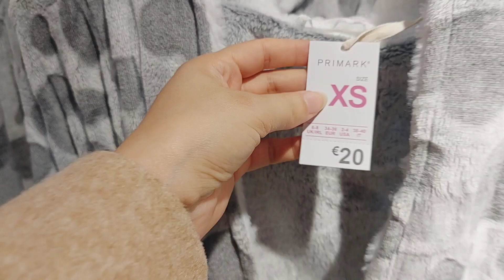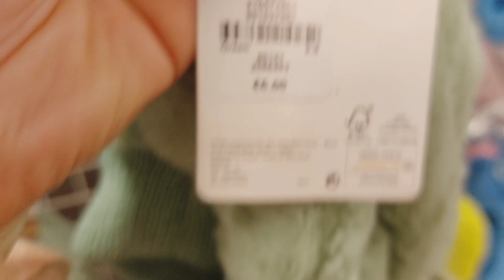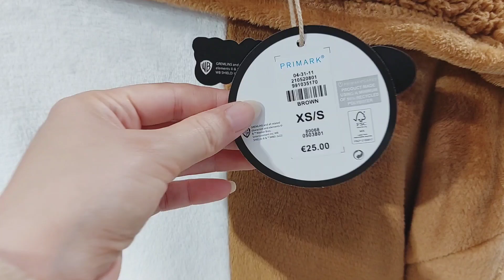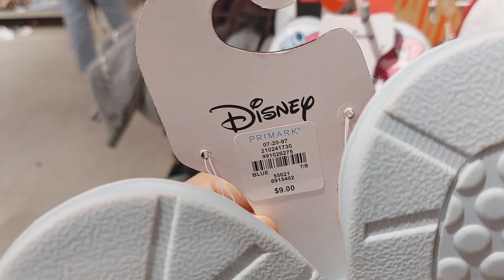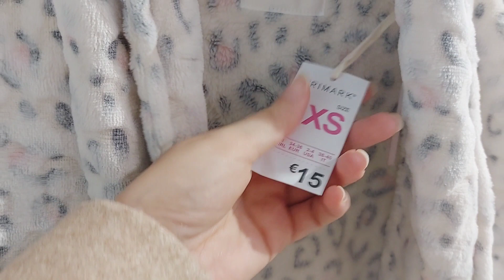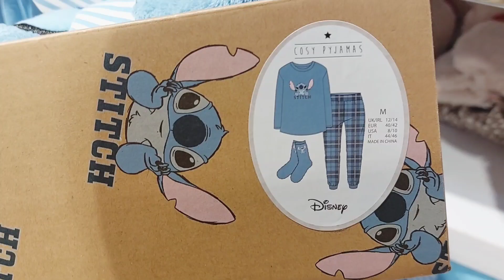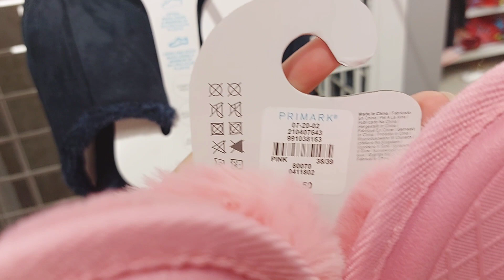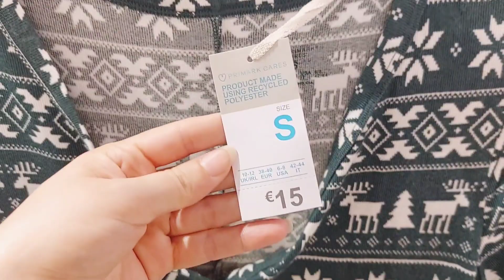بريمارك دخلو بيجامات و بنطوفات🛍🇲🇫🇩🇪 nouvelle collection novembre